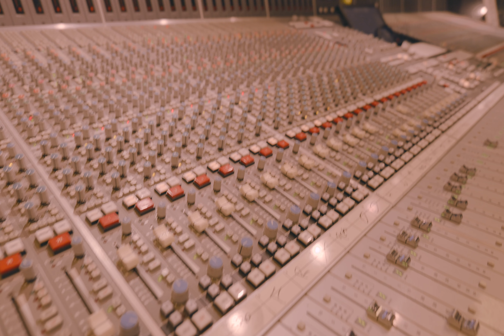Jack Hawitt - Easy (Live from BBC Maida Vale)